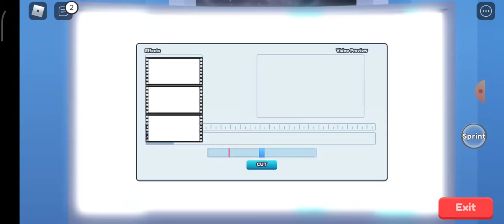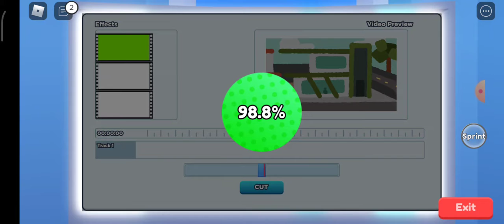YouTube life bölüm 2